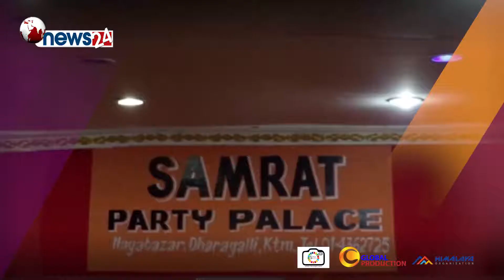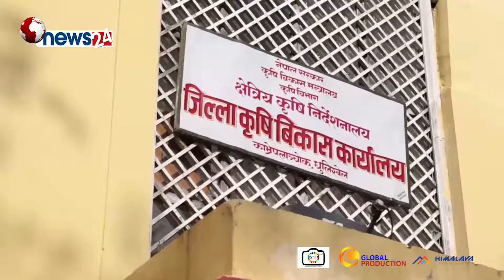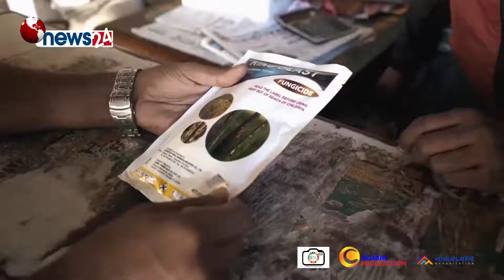SDG Talk with Niraj Neupane || इमान्दार र कर्तव्यनिष्ठ सरकारी कर्मचारी पनि छन् यो देशमा. #10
Krishna Dhital , Agricultural development Office, Kavre Krishna Dhital is the top 5 finalist of Integrity Idol, 2017.

 Mr. Dhital leaded "Sagan Dhaan Kheti" campaign in Kavre where SRI technology is used to increase the productivity of wheat.
Despites complains by farmers in an orientation organized at Mahadevsthan, he trained 40 local farmers and was successful in increasing the amount of wheat production in the area.
He also raised awareness regarding the optimum use of insecticides. He believes that personal, managerial and political strengths is what makes a good governance.